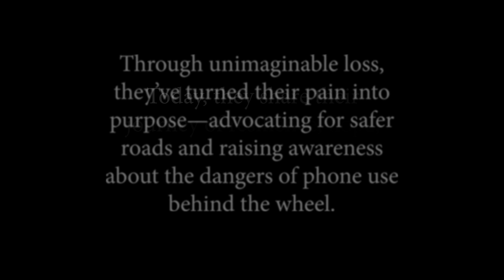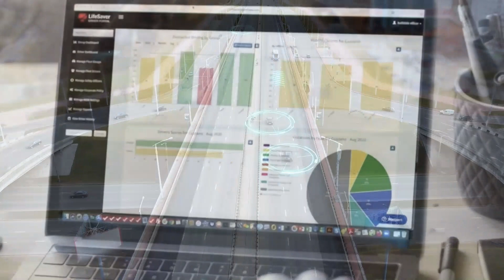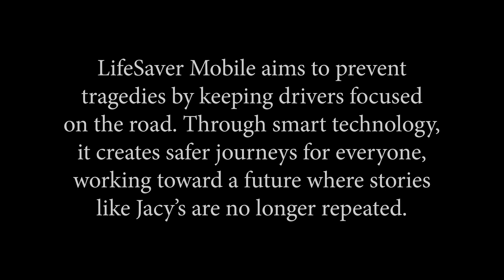Jacy Good and Steve Johnson Testimonial for LifeSaver Mobile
A few hours after couple Jacy Good and Steve Johnson graduated from college, life was forever changed. While driving home to Lancaster, Pennsylvania, Jacy and her parent’s car was struck head-on by a tractor-trailer. The truck had swerved to avoid a driver who ran a red light. That driver was talking on his phone and was distracted.

Tragically, Jacy’s parents did not survive, and Jacy was given a 10% chance of survival. However, Jacy not only survived, but she and Steve have gone on to become advocates for distraction-free roads.

to learn more about how LifeSaver Mobile can change your company's culture of distracted driving.